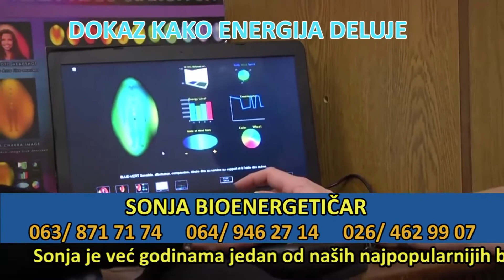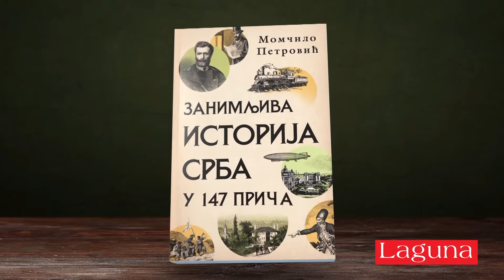967 POD SJAJEM ZVEZDA 23.11.2021. VAROŠ KAPIJA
Restoran VAROŠ KAPIJA   Gosti::Prof. dr DANICA GRUJIČIĆ (2), GORNA VESIĆ (2), GURMAN FEST sa LEPIM N IDŽOM  NADOM i ZORANOM , SEĆANJE NA MERIMU NJEGOMIR (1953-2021) sa sestrom NINOM u duetu i grupom ŠAJKA pevaju uživo "Čudna ajda od Mostara grada" i "Zezd atjera mjeseca". HUMOR SA INTERNETA.